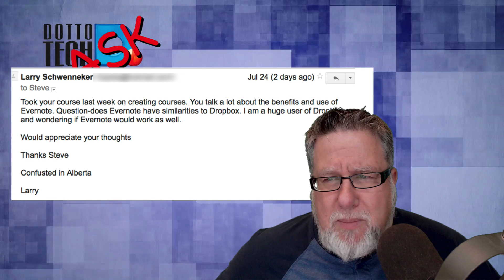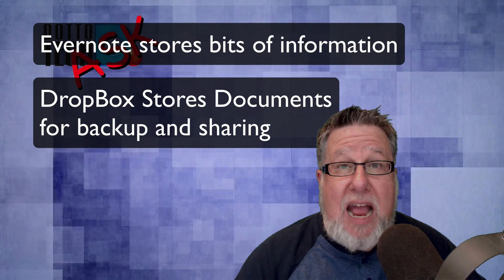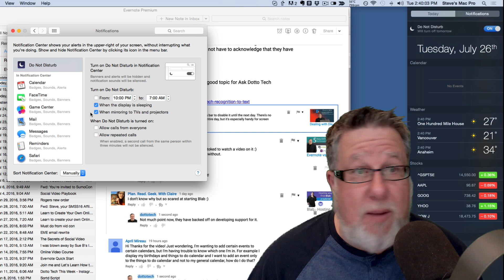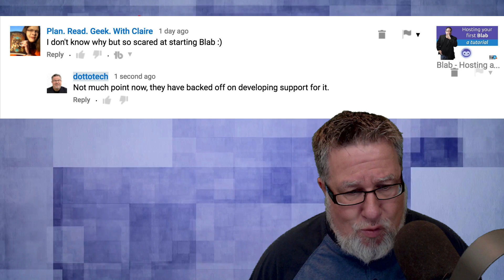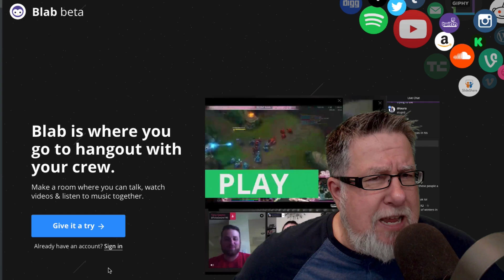Evernote/Dropbox Explained, Notifications Tips & Blab Discussion-ADT#29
In this installment of Ask Dotto Tech we talk about the similarities and differences of Evernote and Dropbox.  We had a tip submitted by one of our followers on an easy way to manage notifications on your Mac. and lastly we discuss what happened to Blab ad why it was a bit disappointing in our eyes.